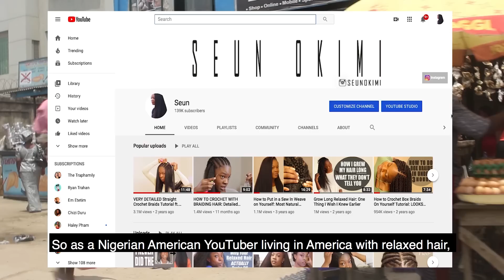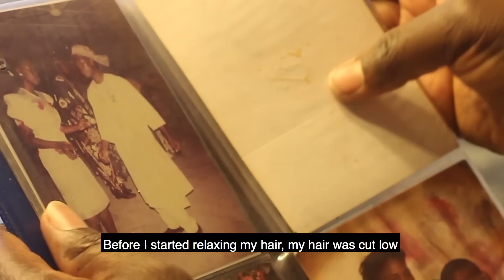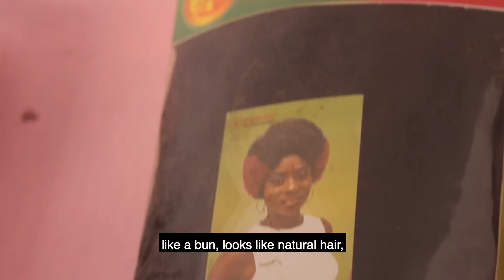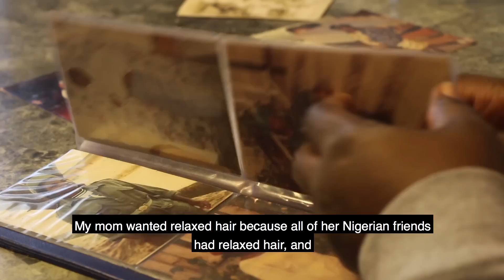The Truth About The Use of Relaxers in Nigeria| Full Documentary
The Truth About The Use of Relaxers in Nigeria, Full Documentary Film

This documentary dives into the truth about the use of relaxers in Nigeria. With all the talk about Natural hair going on now among the diaspora, a lot of people don’t know that the use of relaxers in African countries is actually very prominent and that similar natural hair “movements” have started taking root in African countries as well, but for reasons many Americans may not expect. In telling the  the history of black hair in Africa and the story of relaxers in Nigeria, my goal is to also tell a story of Nigerian women as a whole, bringing light to Nigerian culture and ways. Africa has a lot of under-told stories, and the story of hair, and especially as it relates to the natural hair movement happening in America right now, is one of them. I talk about African hair culture and the natural vs. relaxed hair debate that is happening in Nigeria. By going through African hair history through the stories of my grandmother and others in the video, the documentary walks you through things like traditional Nigerian hairstyles, some history of braids in Africa, ancient African hair care, African hair styles, and traditional African braids, down to modern day practices of how hair is currently done in Nigeria. The video goes through the history of black hair in Africa, African cosmetology history,  and how it relates to African American hair history,  facts, the history of black hair discrimination, and black hair and cultural identity. It also goes through things such as an examination of what is "good" hair in the black community from the African perspective, the importance of hair in different cultures such as the Nigerian culture, black hair story, black hair salon culture and braiding culture in Nigeria, and some of the politics or lack of politics surrounding black women's hair in Nigeria. By showing the history of relaxers, the evolution of black hair in Nigeria, and African hair culture, this documentary explores the truth about what is actually happening with hair in African countries such as Nigeria and why.

Film Festival Awards Won:
Angeles Documentaries Quater- Finalist
Media Done Responsible Virtual Film Festival Winner: Documentary Short
Top Shorts Semi Finalist
The BE Festival Film Showcase Finalist
Indianapolis Black Documentary Film Festival Official Selection
The Monkey Bread Tree Film Awards Official Selection
The African Film Festival (TAFF) Official Selection
Festigious Los Angeles Monthly Film Competition Semi-Finalist
The IndieFESt Film Awards Award Winner